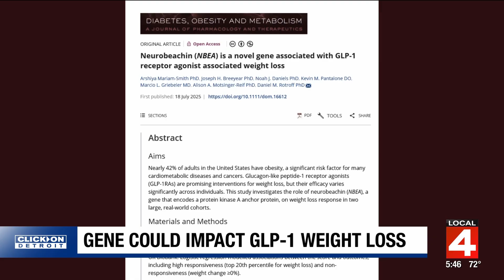Gene linked to weight loss success with GLP-1 medications, study finds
A study by Cleveland Clinic researchers suggests that genetic differences, specifically variations in the neurobeachin gene, may explain why some individuals experience more significant weight loss than others when using GLP-1 weight loss medications. The gene variation influences cravings for sugary foods and the effectiveness of these drugs. A developed scoring system showed that those with a 'responsive' genetic score were significantly more likely to achieve weight loss, while those with a 'non-responsive' score were less likely to do so. These findings could lead to personalized obesity treatments by combining genetic scores with lifestyle factors.